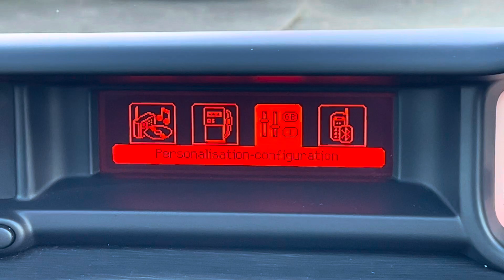GU14EUA Cockpit demo